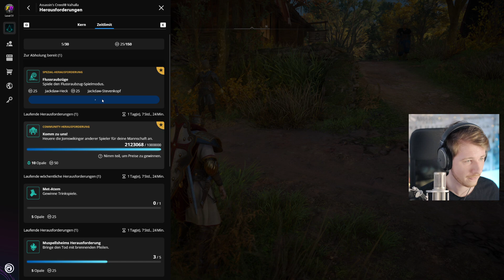SOFORT ABSTAUBEN - Bestes Set des Spiels bei Reda erhältlich (nur heute) - Assassin's Creed Valhalla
▬ AC MERCH & CO ▬